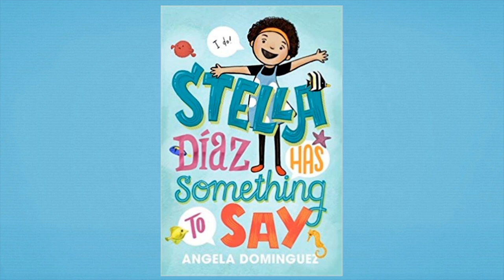Children's Book Trailer - Stella Diaz Has Something to Say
Check out my book talk and review of middle grade novel Stella Diaz has Something to Say by Angela Dominguez

To Purchase